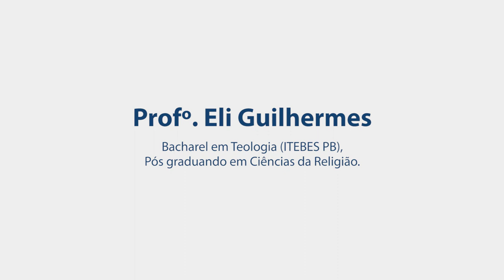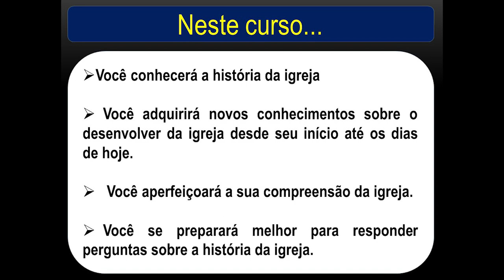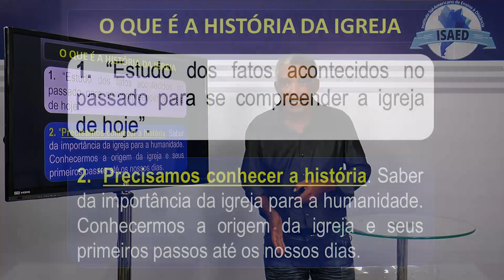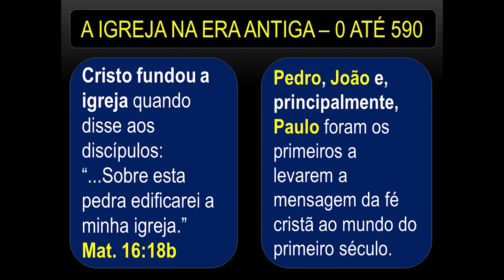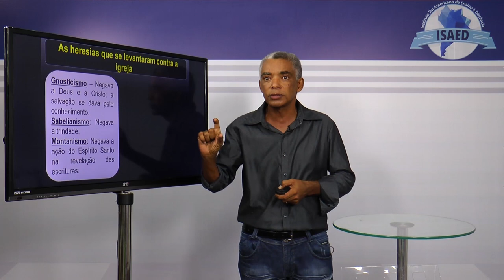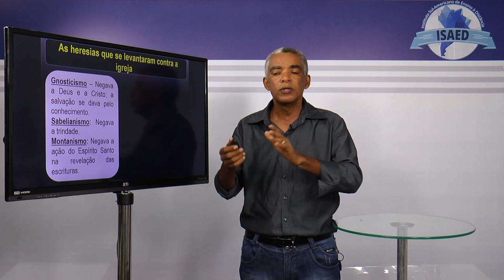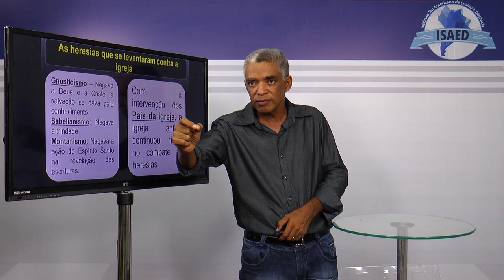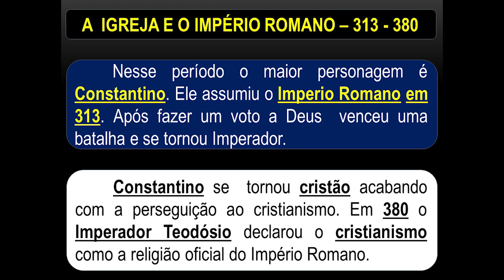HISTÓRIA DA IGREJA I (Aula 01) - ISAED Curso de Teologia